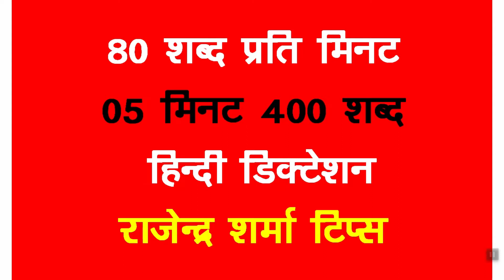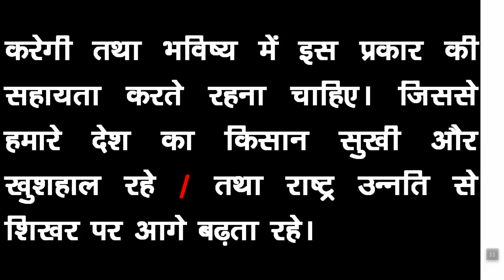How to increase shorthand speed 80 wpm Hindi Stenography Dictation Part -152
How to increase shorthand speed  80 wpm Hindi Stenography Dictation Part -152 80 शब्द प्रति मिनट  डिक्टेशन 80 wpm Hindi Shorthand dictation Part-152 Hindi Stenography  Dictation
दोस्तों हिंदी डिक्टेशन लिखने के लिए सर्व प्रथम हमें आउटलाइनो  पर विशेष ध्यान देना है दोस्तों डिक्टेशन लिखने में हमेशा कच्ची पेंसिल का ही प्रयोग करें डिक्टेशन कभी भी बॉल पेन से नहीं लिखी जाती है डिक्टेशन लिखने के लिए हमें निरंतर अभ्यास की आवश्यकता होती है हमें कम से कम 3 से 4 घंटे रोजाना  शॉर्टहैंड की प्रैक्टिस करनी होगी तभी हम अच्छे स्टेनोग्राफर बन पाएंगे 80 शब्द प्रति मिनट डिक्टेशन

हिंदी शार्टहैंड सिखने का आसान तरीका
दोस्तों हिंदी शॉर्टहैंड चाहे  हम मानक प्रणाली से सीख रहे हो या ऋषि प्रणाली से किसी भी प्रणाली से हम शॉर्ट हेंड  सीख रहे हो इससे कोई फर्क नहीं पड़ता है लेकिन जिस भी प्रणाली से हम शार्टहेंड सीख रहे हैं उस प्रणाली की जो हमारी बुक होती है उस बुक को हमें अच्छे से अभ्यास करना चाहिए उस में दिए गए सारे शब्द चिन्ह सर्वनाम वाक्यांश और जितनी भी हमारे आंकड़े हैं उन सभी का में अच्छे से अभ्यास करना होगा जब हम इन चीजों का अभ्यास कर लेते हैं तो हम देखते हैं कि हमारी स्पीड ऑटोमेटिक ही बढ़ जाती है इसमें कोई संदेह की गुंजाइश नहीं है दोस्तों